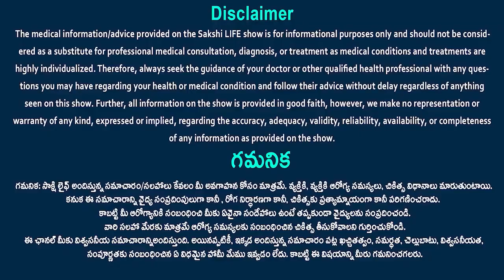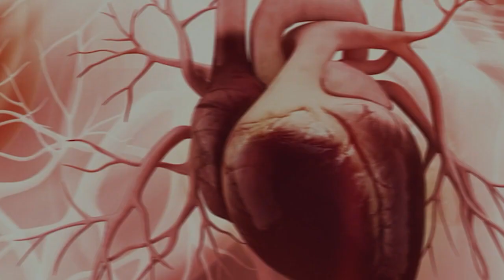Maintain healthy lifestyle and avoid blood vessels blockage | Dr. Narendranadh Meda